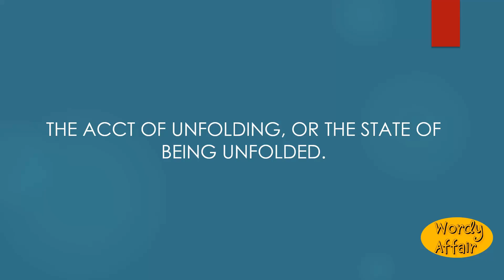Unfoldment Meaning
The acct of unfolding, or the state of being unfolded.

In this video, you will learn "Unfoldment" Meaning and pronunciation in English.

Wordy Affair